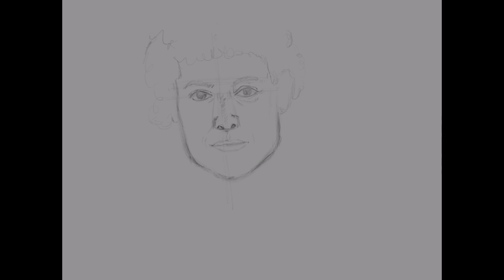Sigourney Weaver (Ripley) Procreate Sketch on iPad Pro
Procreate sketch of Sigourney Weaver as Ripley in the James Cameron movie, Aliens. This is where she has asked if she can be of any help and offers to use the Loader for the first time. She picks up the crate, turns and asks "Where you want it".

Done on my iPad Pro, using Procreate and an Applepencil. Done as much as possible like normal sketching. Did a little tweaking of the blow torch length have way through.

If you would like to know anything about my process, or want me to try anyone in particular (must be a well known person), then just ask.